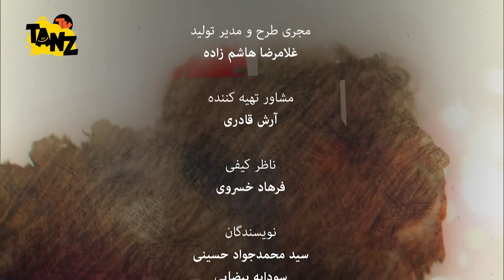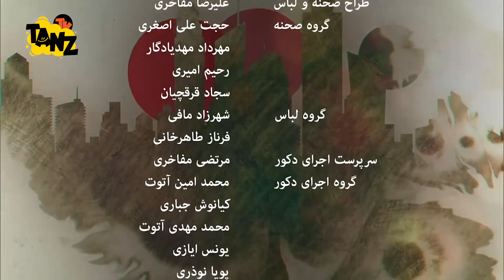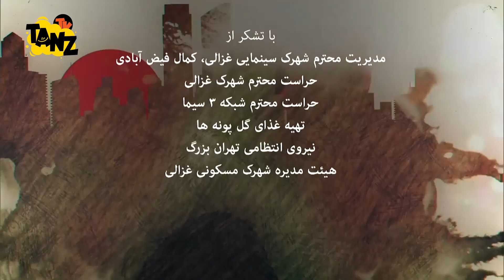سریال کمدی شهرک جیم ** با بیژن بنفشه خواه ** قسمت 14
. قسمت چهاردهم سریال کمدی شهرک جیم 😃
داستان سریال دربارهٔ بهرام گردآوری و همکارش صحبت مامانی است. بهرام تهیه‌کننده‌ای مقروض است که عوامل تولیدش حکم جلب او و مدیر تولیدش صحبت را گرفته‌اند. بهرام در تلاش است تا با دریافت سفارش کاری جدید از تلویزیون، آبروی از دست رفته خویش را به دست آورد اما در این مسیر ماجراهای فراوانی برایش پیش می‌آید که...
بهرام در شهر (شهرکی ها) زندگی می کند. همسر او یک آشپز نمونه است اما تحت تاثیر زندگی خوب دوستانش قرار گرفته است. خواهر بهرام نیز در همان شهرک زندگی می کند و وضعیتی مشابه به بهرام دارد. بهرام و مدیر تولیدش می خواهند اوضاع را سر و سامان دهند اما محاسبات مدیر تولید بهرام همیشه اشتباه از آب در می آید.
درباره سریال طنز شهرک جیم 😉👆

عوامل سریال خنده دار شهرک جیم 😉👇

بازیگران:
بیژن بنفشه‌خواه در نقش بهرام گردآوری
روشنک عجمیان در نقش ناهید عباسی
عباس جمشیدی فر در نقش خشایار سالاری
سوسن پرور در نقش بهناز گردآوری
نگین معتضدی در نقش سهیلا نجیمی
علی موسویان در نقش خسرو جراح
ماهان عبدی در نقش پویا گردآوری
ثمیلا شفیعی در نقش بیتا جراح
امیر کربلایی زاده در نقش صحبت مامانی
تینو صالحی در نقش ستاره عبداللهی

کارگردان:
علی شب‌خیز

ژانر: کمدی